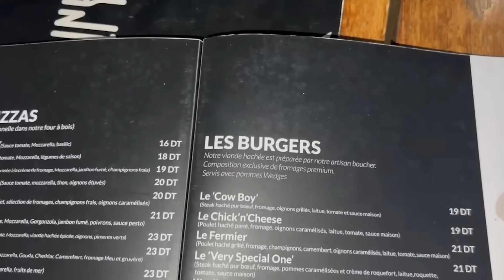Café resto mech resto café.. w (Giveaways 🎁)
KOUL TIME MERCH
Merci leli bech Y supportiw w eli déja chrew ! ❤️